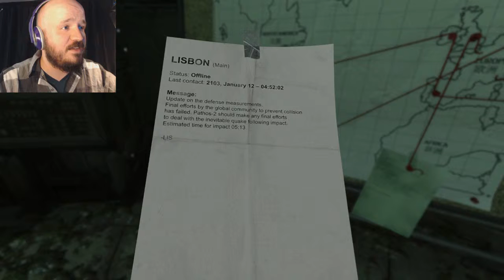NEW FRIEND, STILL SCARED | SOMA #4